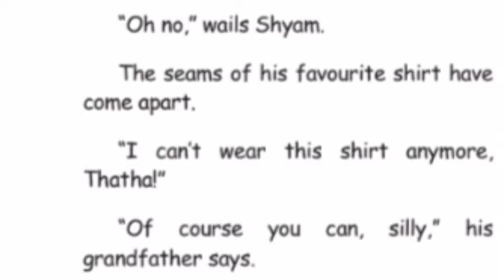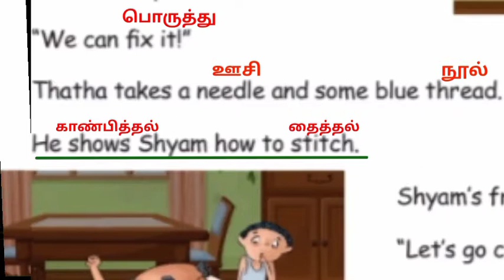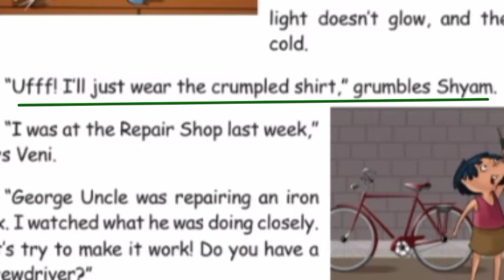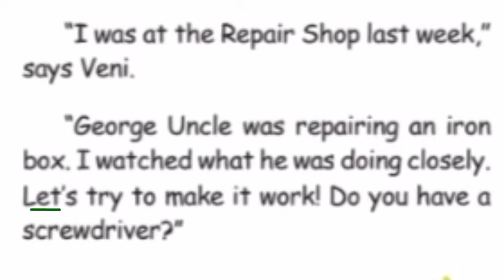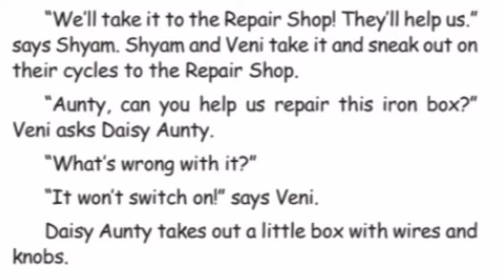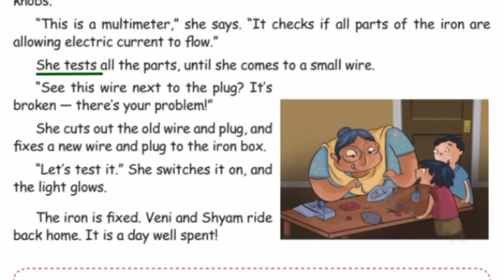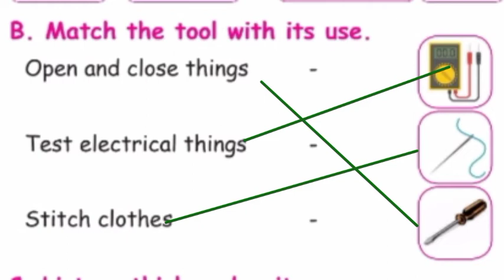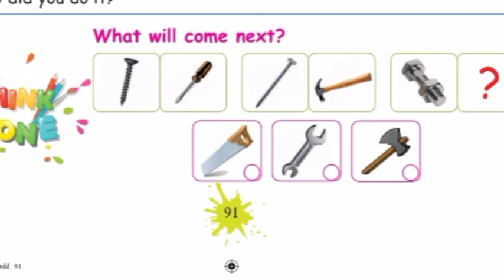Third std English A stitch in time Third term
click here ☝️

3ம் வகுப்பு தமிழ் 3ம் பருவம் பாடங்கள்

click here ☝️

3rd std English 3rd term lessons

click here ☝️

3ம் வகுப்பு கணக்கு 3ம் பருவம் பாடங்கள்

click here ☝️

3ம் வகுப்பு அறிவியல் 3ம் பருவம்
பாடங்கள்

click here ☝️

3ம் வகுப்பு சமூக அறிவியல் 3ம் பருவம்
பாடங்கள்